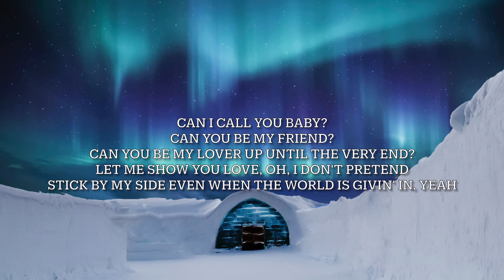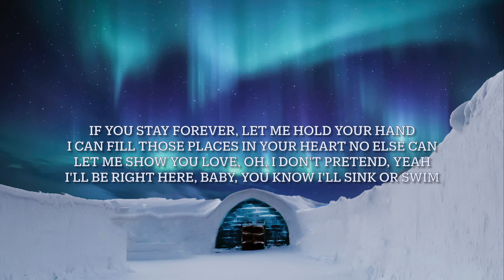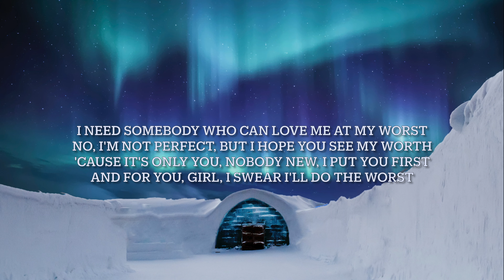Pink Sweat$ - At My Worst (Lyrics)..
Background 📷 •  Photo by Frans Van Heerden from Pexels